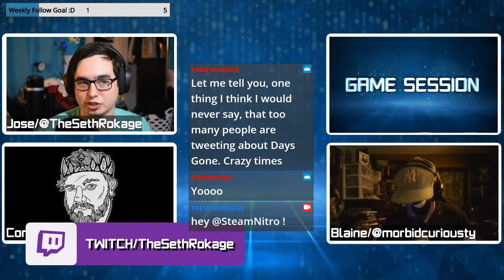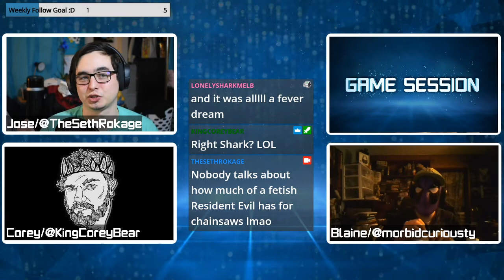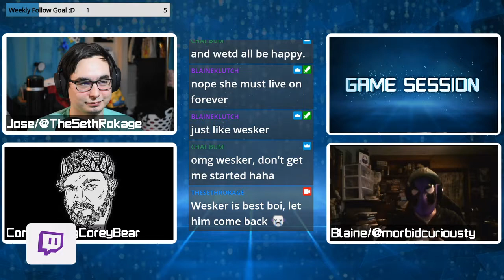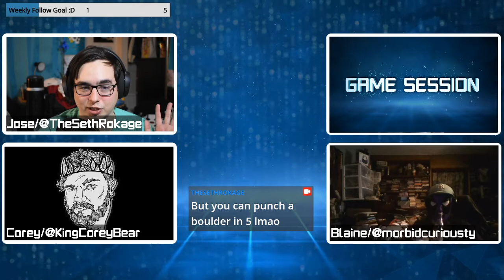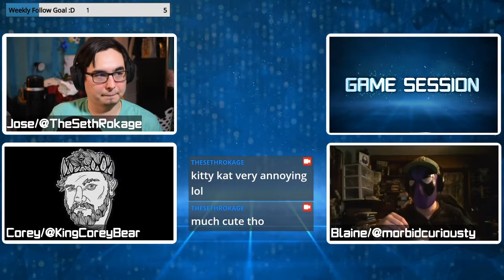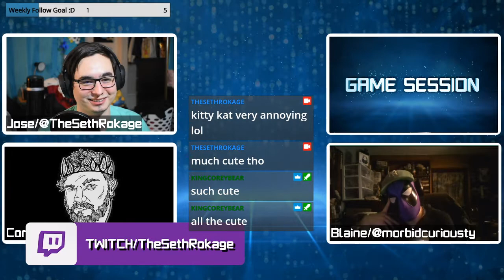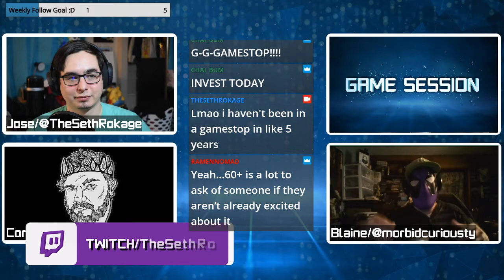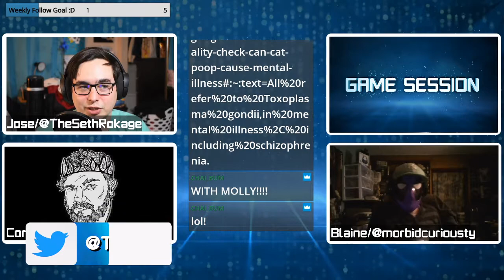Game Session Podcast | Ep 24 | Resident Evil Village, The Last of Us Remake, & Days Gone 2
Podcast Crew:
Jose/TheSethRokage
Sarah/SarahOfMars
Corey/KingCoreyBear
Mesan/REM
Blaine
On the Twenty Fourth EVER episode of Game Session podcast we're talking about the Resident Evil Showcae, a Last of Us Remake, and the drama behind Days Gone!

Twitter.com/TheSethRokage
Twitch.tv/TheSethRokage